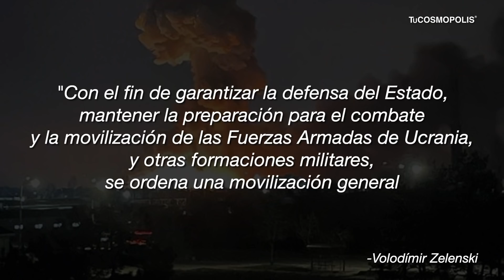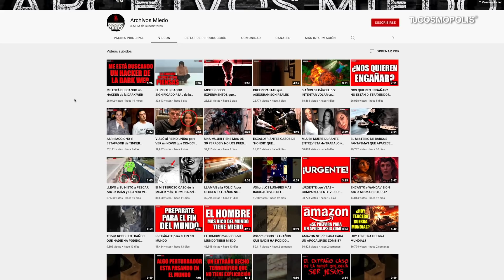🔴NOTICIA DE ÚLTIMA HORA🔴